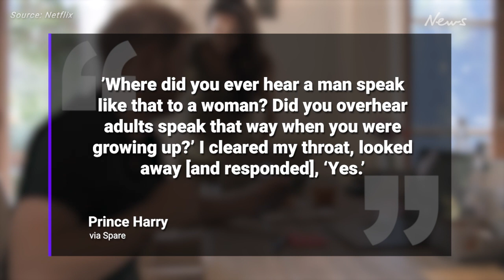Harry admits he ‘snapped’ at Meghan in ‘cruel’ fight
The Duke of Sussex admitted he “snapped” and became “sloppily angry” during a “cruel” fight with his wife, Meghan Markle.